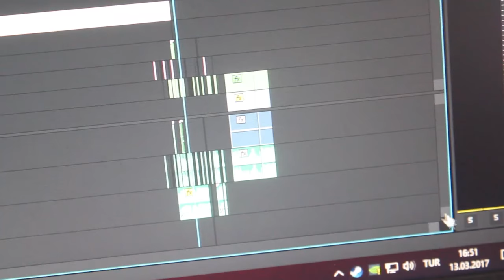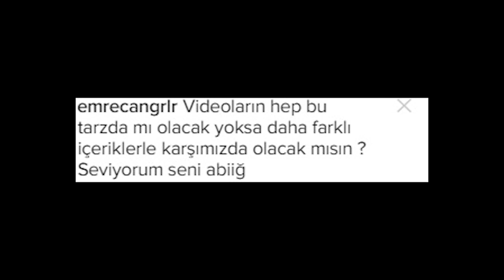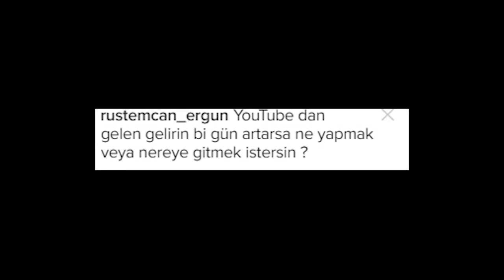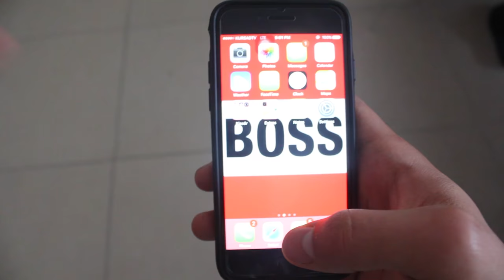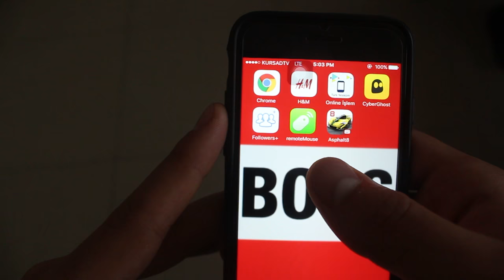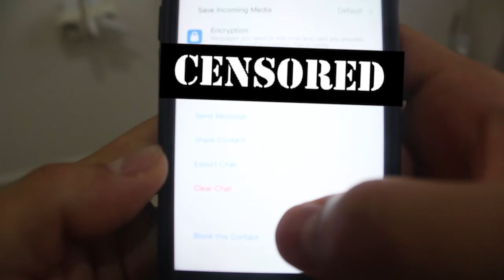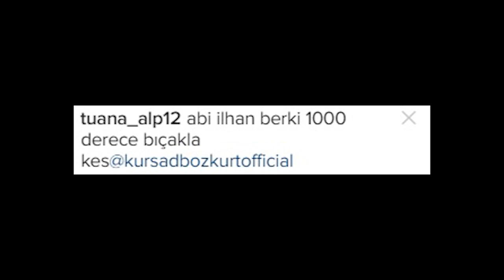YEĞENİNİ 1000 DERECE BIÇAKLA KES !